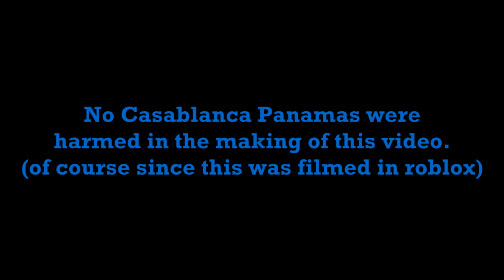ROBLOX: Casablanca Ceiling Fan Destruction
Yes I know exactly what you're thinking, "Another fake April fools day "destruction" video?? yawn.."
Except, this one is different (I would think so anyways).